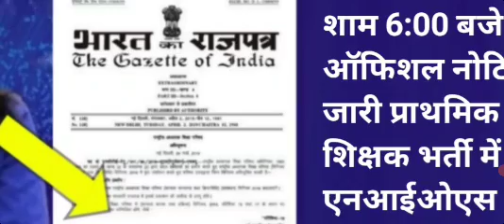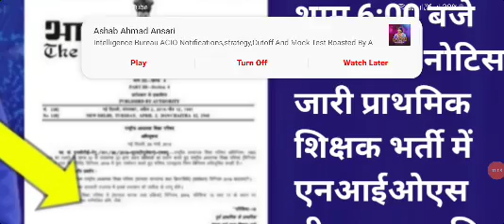nios deled news today|nios deled latest update |nios deled new update |nios deled news today court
Nios deled news Nios deled latest update Nios deled news today Nios deled court update  Nios deled new update today nios deled court news
review yachika nios deled new write news nios deled